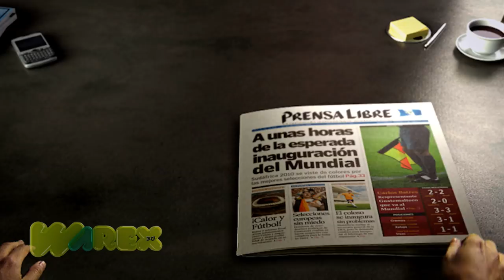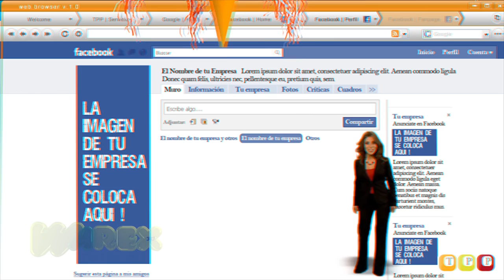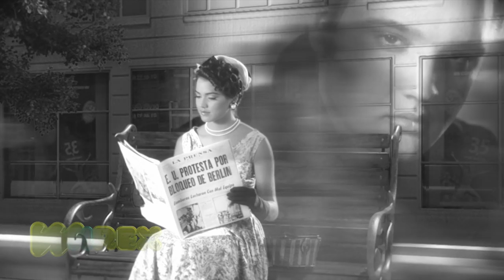Reel 2011 - Animacion 3d Guatemala - warex3d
Todo el trabajo fue realizado por Warex 3D
German Almaraz
Ricardo Ortiz

BBDO Guatemala

Max Film Guatemala